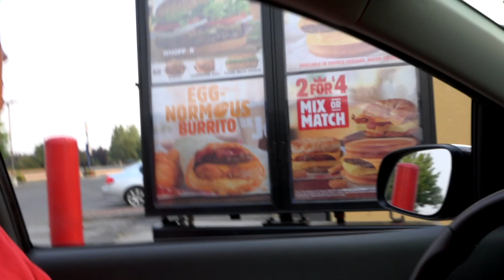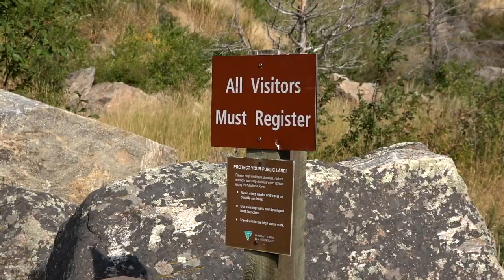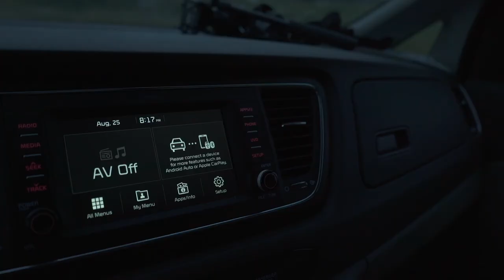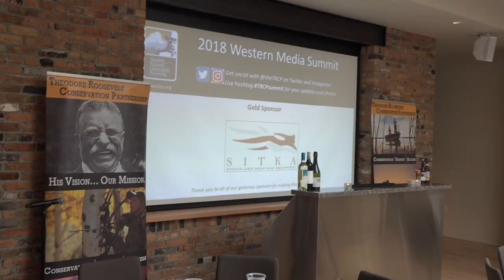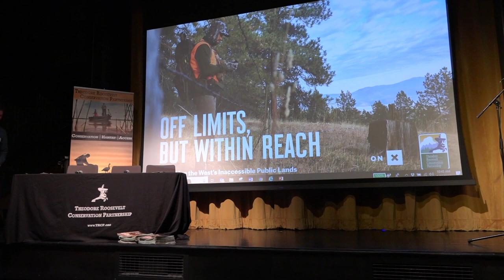Tons of Trout | Fishing the Bozeman Area at TRCP Summit | Yellowstone, Madison, Gallatin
All of our footage of the tons of Whitetails and wild trout we connected with around the 2018 Media Summit for the Theodore Roosevelt Conservation Partnership.  What a great time!